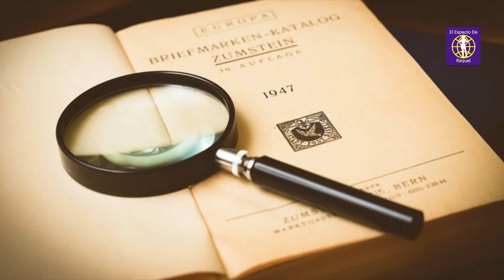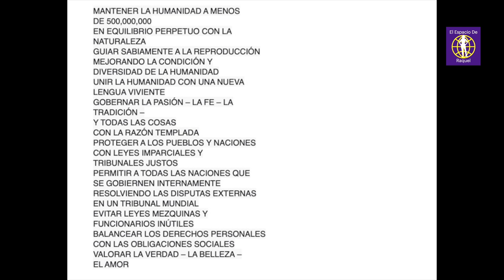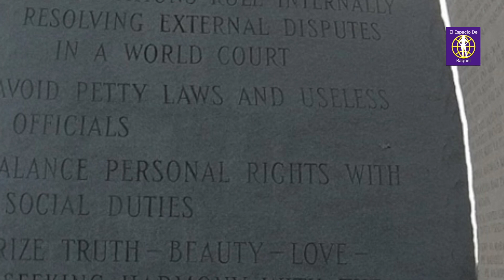Las PIEDRAS De GEORGIA Cómo Se DIVIERTEN JUGANDO Con Las MENTES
iluminati, masones, Las Piedras de Georgia, cómo se divierten jugando con las mentes.
Mensajes ocultos, sociedades secretas, teorías de conspiración todo eso abarcan las Piedras de Georgia, pero no todo es lo que parece. En El Espacio de Raquel hablo de mitología, civilizaciones perdidas, misterios, enigmas, maldiciones legendarias, mujeres en la historia, sociedades secretas, mensajes ocultos, ciencia y tecnología, ecología, consciencia animal, descubrimientos, comportamiento humano, tipos de personalidades, desarrollo personal y temas de actualidad.